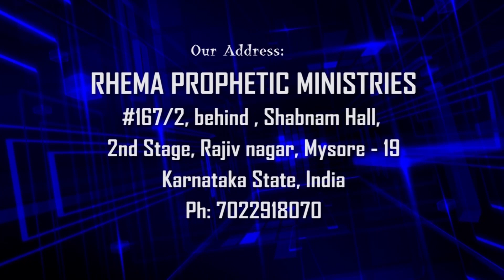Good morning Holy Spirit | March 19 | Prophet Stephen Albert